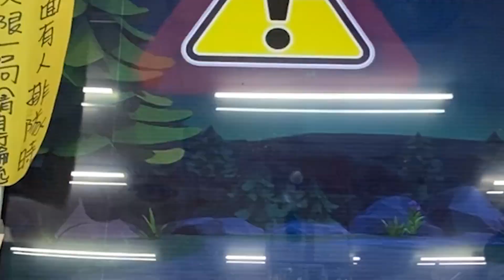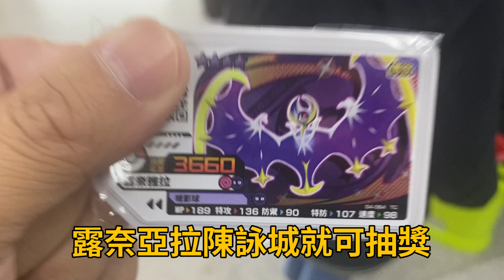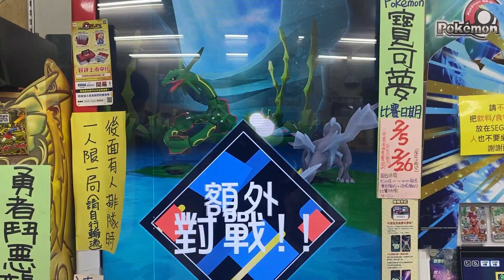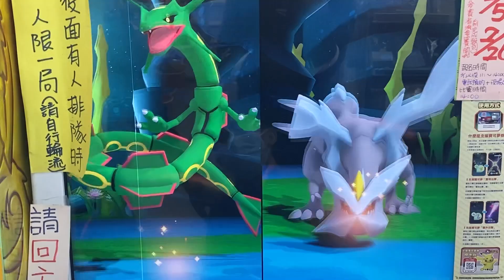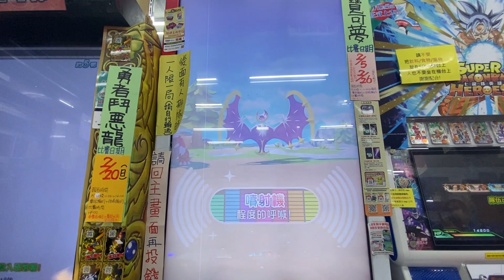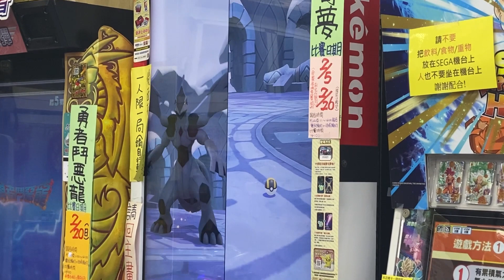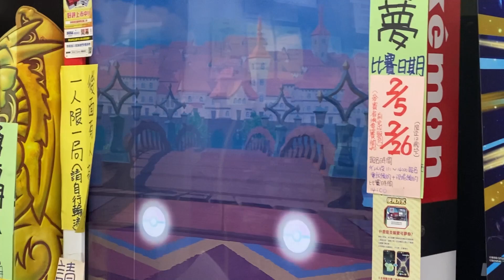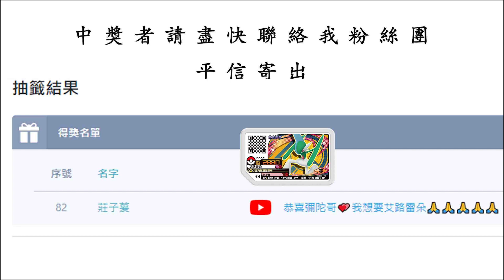【Pokémon gaole 第四彈】各位觀眾一直出五星，不想讓人家走十幾個人排隊安娘威！～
pokémon ga-olé
ga-olé